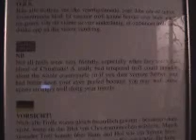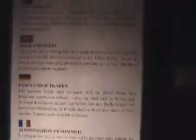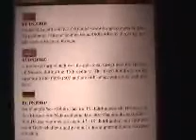Trollikoopas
3. päev - Trollide koobas Dombasis, kus on nende "ametlik" kodu.